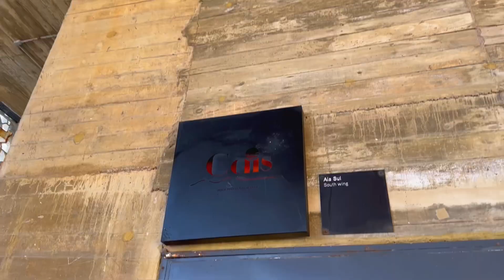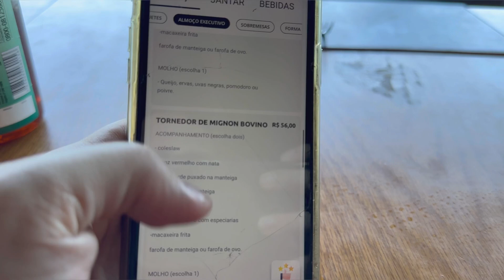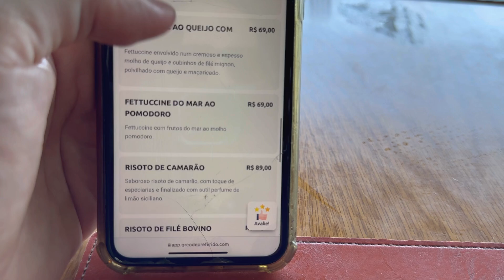Restaurante - Cais Rooftop Lounge Bar / Recife.PE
Entre os melhores restaurantes da cidade do Recife/PE o restaurante Cais Rooftop Lounge Bar tem uma vista incrível e uma localização privilegiado do Marco Zero da cidade do Recife.